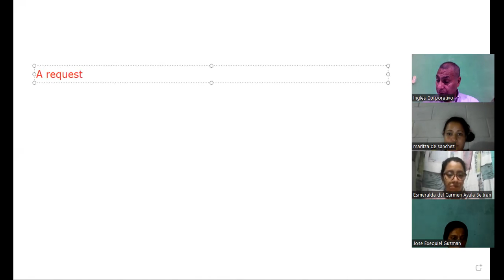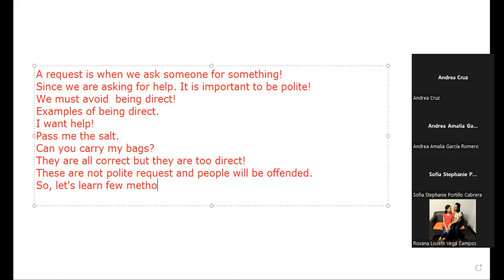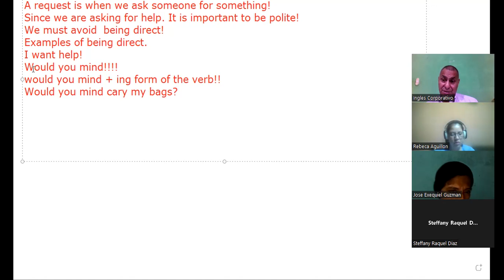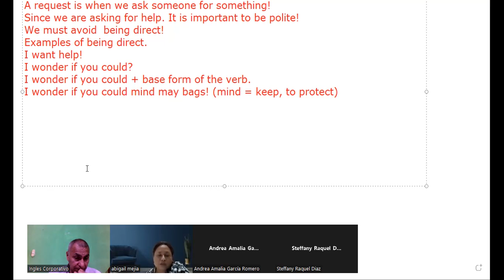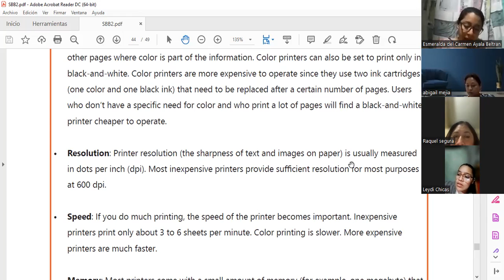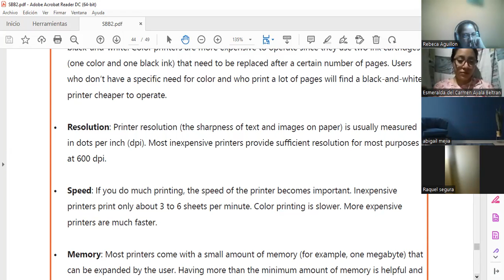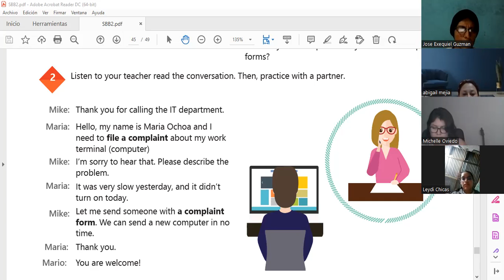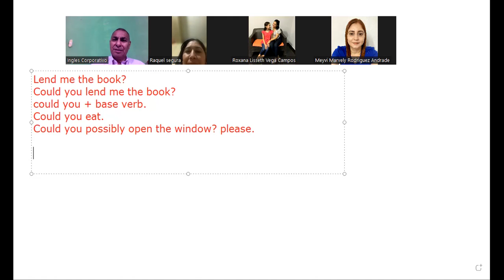Inglés Corporativo-28-7-2022 can and could